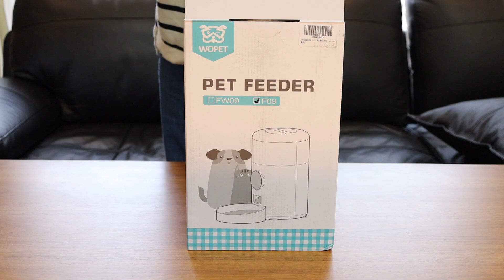WOPET自動給餌器【amazon's Choice】新型F09レビュー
今回紹介したWOPETの自動給餌器はこちら

名前【ココ】
アメリカンショートヘアー　♀
カメオタビ―
2015年8月5日生まれ

名前【鈴之助】通称スズ
ブルータビ―
2016年12月19日生まれ
母親  CFA GC

【Name】 Coco
【Cat type】 American short hair
【gender】 ♀
【Color】 cameo tabby

【Name】 Suzu
【gender】 ♂
【Color】 Blue tabby
【Birth date】 December 19, 2016
【mother】 CFA Grand champion

◆Amazing Cats Coco&Suzu　アメイジングキャッツ ココ＆スズ